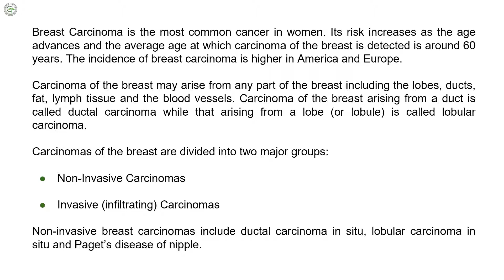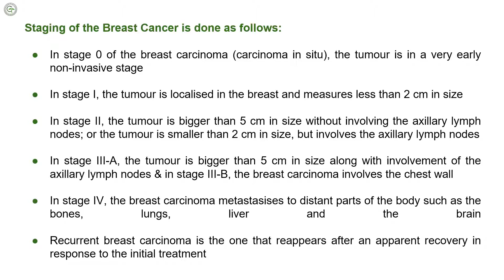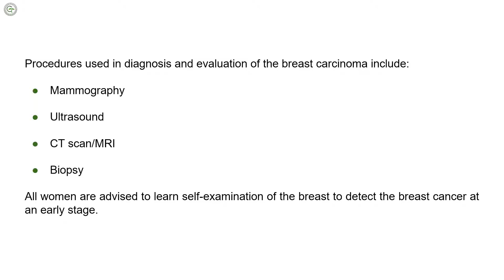Breast Cancer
Breast cancer is the most common cancer in women. Its risk increases as the age advances and the average age at which carcinoma of the breast is detected are around 60 years. The incidence of breast cancer is higher in America and Europe. Carcinoma of the breast may arise from any part of the breast including the lobes, ducts, fat, lymph tissue and the blood vessels.